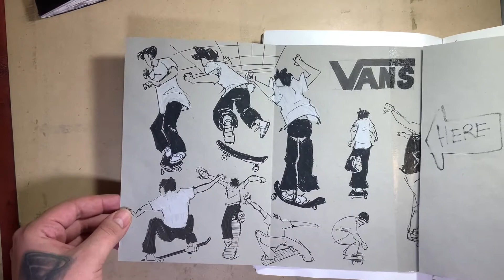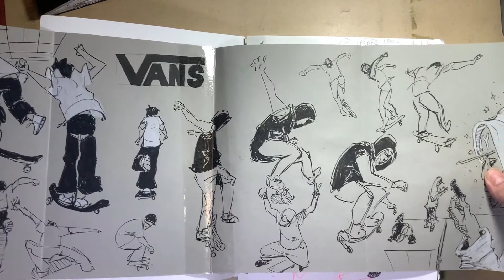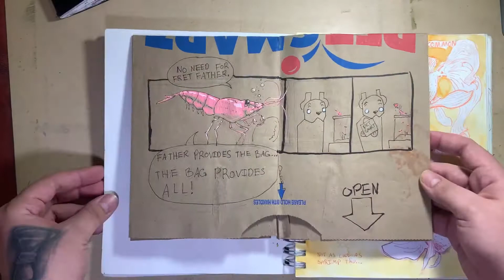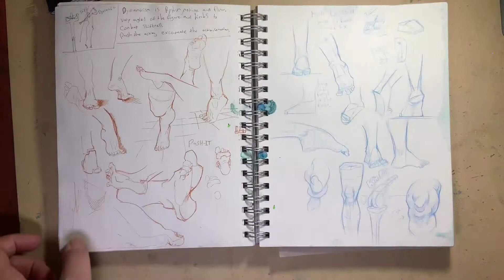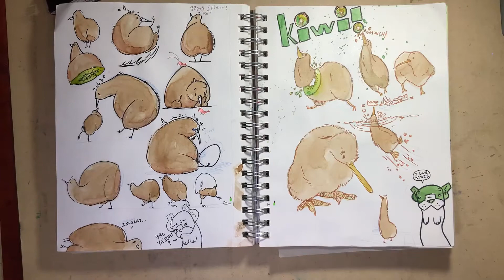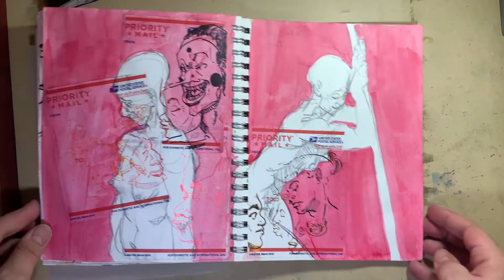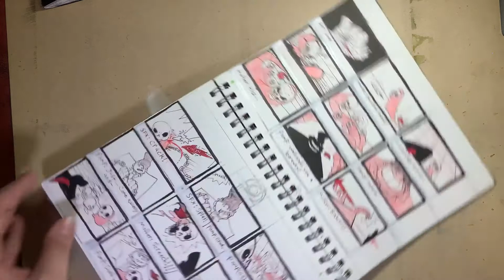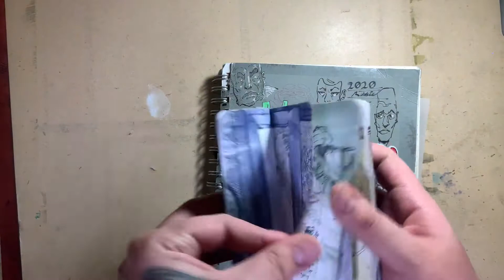calarts sketchbook 2020